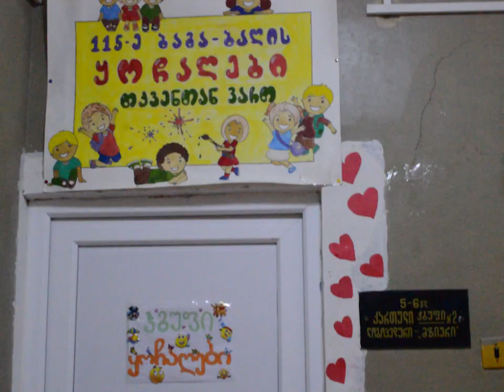115 ბაგა-ბაღი ყოჩაღები შემოდგომის გაცილება 2019